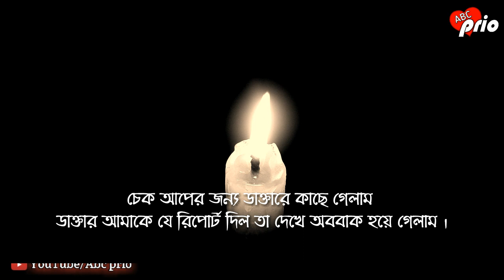HAPPY NEW YEAR 2019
Hi কেমন আছো? নিশ্চয় ভাল কিন্তু আমি
ভাল নেই। হতে পারে এটাই আমার
জীবনের শেষ ভিডিও ।
আমার শরীল দিন দিন দুর্বল হয়ে যাচ্ছে।
চেক আপের জন্য ডাক্তারে কাছে
গেলাম ডাক্তার আমাকে যে
রিপোর্ট দিল তা দেখে আমি বাকরুদ্র
হয়ে গেলাম ডাক্তার বলেছে আমার
আয়ু আর মাত্র ৪ দিন।।।
আমার জীবনে চলার পথে কোন ভুল হলে
ক্ষমা করে দিও।
আর আমার জীবনে যে কয়েকটি দিন
রয়েছে তার পরে আমাকে আর
পাবেনা।
আমি চলে যাবার পরে অন্তত একটিবার
আমায় মিস করবে আমায় ভুলে যেওনা
ভালো থেকো।
আমি আর কেউ নয়?
আমার নাম ২০১৮
আর ৪ দিন পরে আমি বিদায় নিচ্ছি।
তাই ২০১৯ সালের অগ্রীম শুভেচ্ছা
জানালাম
Wish You HAPPY
NEW YEAR and advance
2019 ভালবাসার গল্পের কথা শুনতে ও জানতে এবং দেখতে আমাদের সাথেই থাকুন চ্যানেলটি ভালো লাগলে সাবস্কাইব করুন কথা দিলাম সর্বাত্বক চেস্টা করবো ভালবাসার মানুষকে ভাল লাগানোর মুহূর্ত গুলো দিয়ে সাজানো প্রতিটি ভিডিও আপনার হৃদয় ছুয়ে যাবে...?আমাদের_বাংলা_চ্যানেল_প্রিয়_by_abc_prio